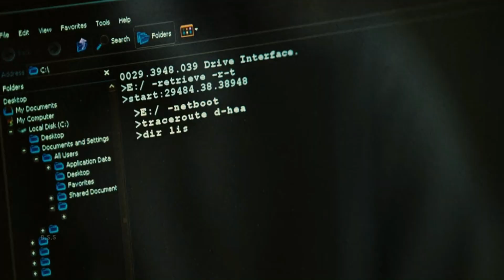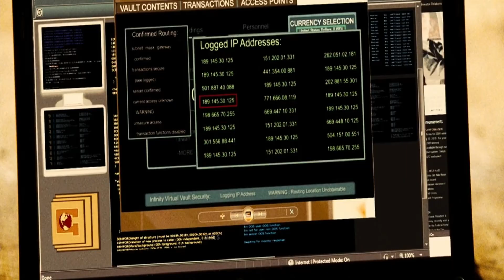The Losers Movie (Full HD) Explained In Hindi & Urdu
Credits
Distributed by

Directed by
Sylvain White

Screenplay by
Peter Berg
James Vanderbilt

Based on The Losers by Andy Diggle Jock

Produced by
Joel Silver
Akiva Goldsman
Kerry Foster

Starring
Jeffrey Dean Morgan
Zoe Saldana
Chris Evans
Idris Elba
Columbus Short
Jason Patric

Cinematography
Scott Kevan

Edited by
David Checel

John Ottman

Production companies
Dark Castle Entertainment
Vertigo (DC Comics)